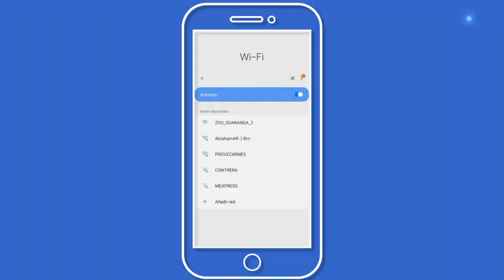¿Ya conoces los 5 pasos para conectarte a una Zona Digital?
En promedio 86.890 personas se conectan por día a internet a través de las 2.350 zonas digitales y tú también puedes hacerlo, por eso te presentamos los pasos que debes seguir para conectarte a la zona digital de tu región; esta son las 5 cosas que no sabías hace un minuto.